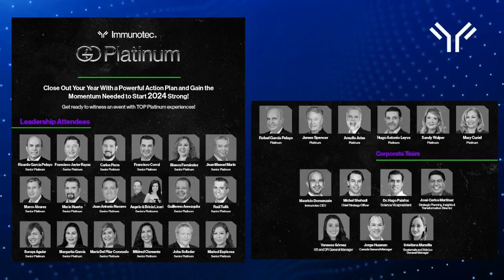Historias de Éxito Lunes 28 de Noviembre 2023